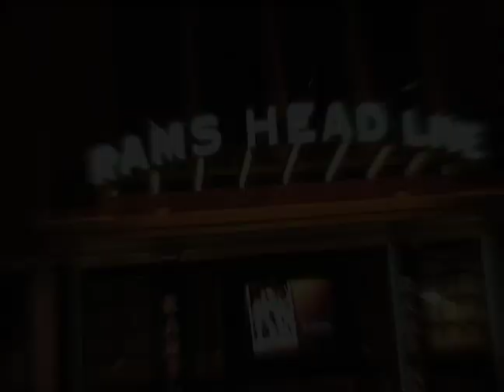Violet Says 5 - Lo Hi.mov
With footage from Dec 4 at Rams Head Live and Jan 25 at The Quarter in Baltimore, this is Lo Hi - a crowd favorite!! Big Thanks to all those who came to check it out!! These two shows were definitely that S%^T!